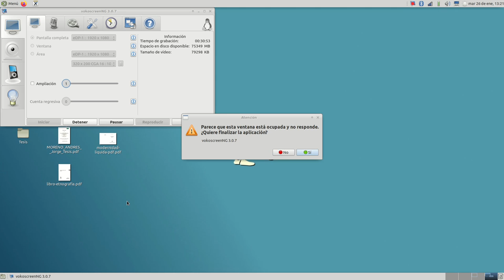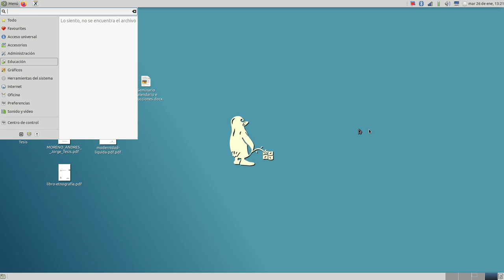Variables derivadas del PIB y Renta Nacional